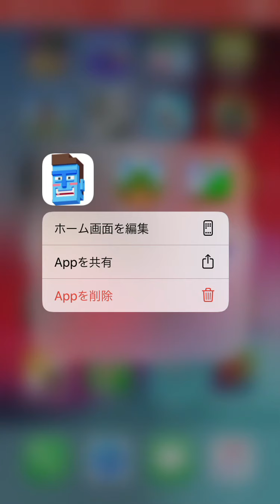【ステッピーパンツ】歩くだけのゲームなのにハマってしまう